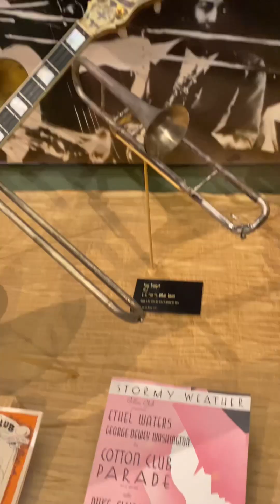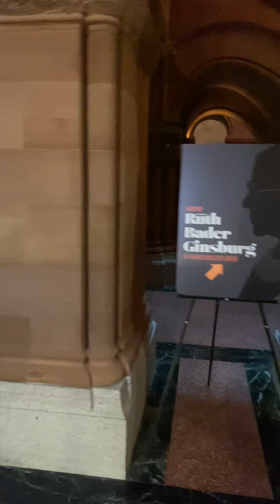ALBANY day TWO : Capitol Building-Museum